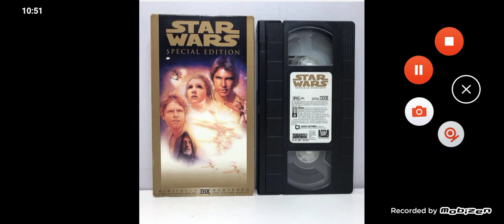Opening to Star Wars: Special Edition 1997 VHS [True HQ]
Tape distributor: 20th Century Home Entertainment [Fox Video / Lucasfilm Ltd.] | Tape print code: 27th week of 1997.